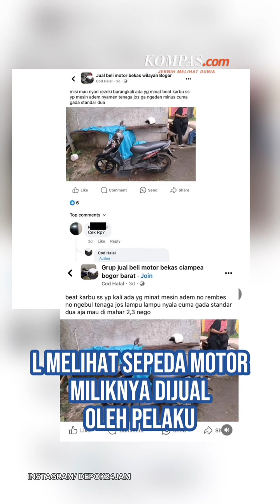Motornya Dijual di Facebook, Korban Begal di Citayam Nekat Datangi Rumah Pelaku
L (28) korban begal mendatangi alamat pelaku yang mencuri motornya di daerah Jampang, Kabupaten Bogor, Jawa Barat.

Diketahui, L menjadi korban begal usai mengantar suaminya ke Stasiun Citayam, Depok, Jawa Barat, pada Senin (17/6/2024).
Penulis: Dinda Aulia Ramadhanty
Kreatif: Marshanda Anggraini
Produser: Larissa Huda